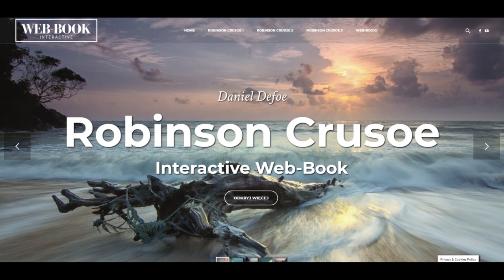Robinson Crusoe (rozdz. 12)